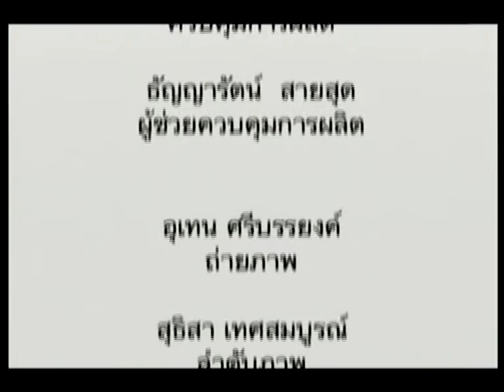Body and Mind เคล็ดลับสุขภาพ...กับอาหารชะลอวัย #4 ช่วงที่3 28/05/2016